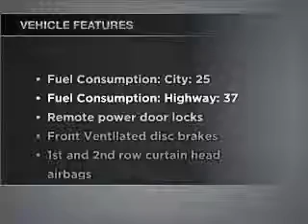2010 Chevrolet Cobalt - McDonough GA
Year: 2010
Make: Chevrolet
Model: Cobalt
Trim: LT
Engine: 2.2 liter inline 4 cylinder 16 valve
Transmission: Automatic
Color: White
Mileage: 44860
Address:
122 Industrial Blvd